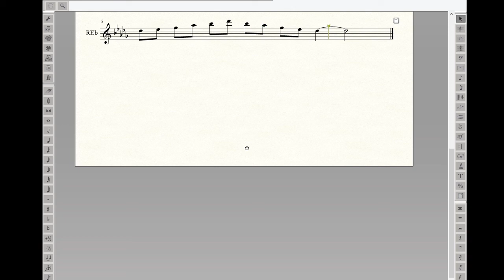Escalas Pentatónicas 2 Clarinete 8vo.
Escalas Pentatónicas 2 Clarinete 8vo. Los estudiantes de octavo grado del instrumento clarinete del Colegio de Artes Machala, deben realizar las siguientes escalas.